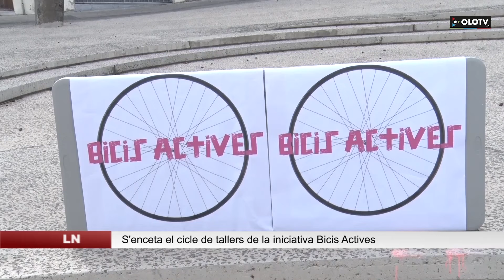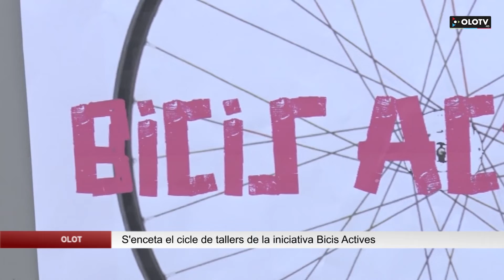S’enceta el cicle de tallers de la iniciativa Bicis Actives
El projecte de Bicis Actives vol donar una segona vida a les bicicletes, ja sigui perquè estan en desús o per abandonament. A més de potenciar la mobilitat sostenible, s’aposta per donar suport a persones en situació de vulnerabilitat que necessitin un mitjà de transport.